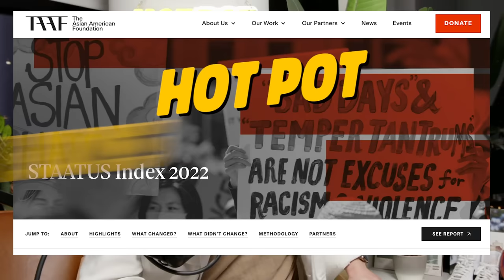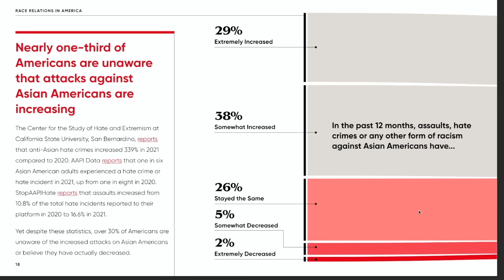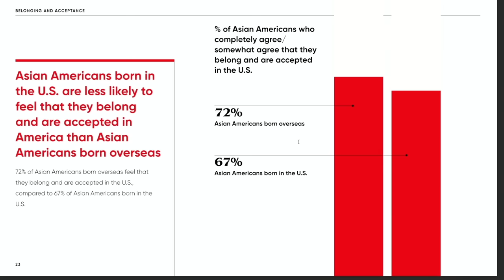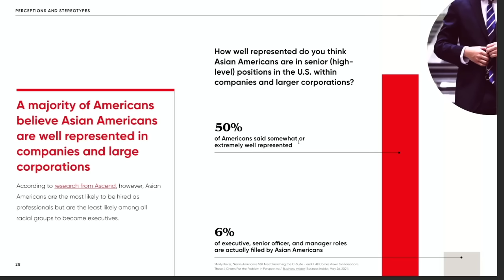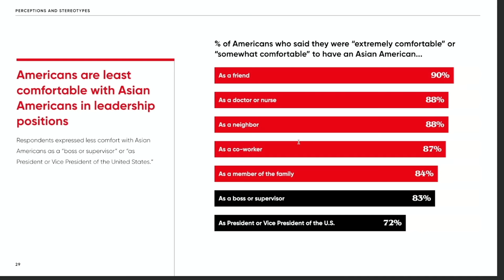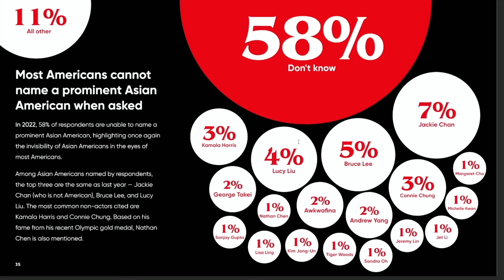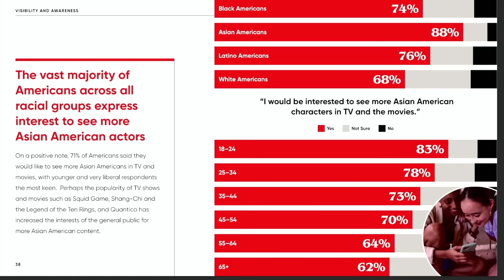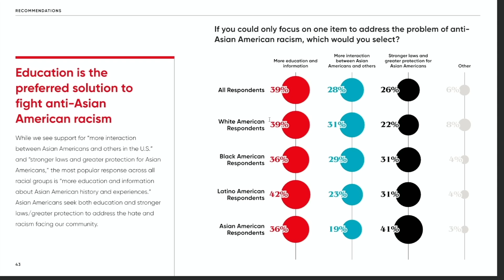Shocking Study About Asian Americans! WHAT DID WE FIND OUT?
The STAATUS Update involved the work of 8 Asian American college professors and multiple research groups. We just found this report noteworthy.

Follow us for more personal content!
▸ Joint
CAMERA //
EDITOR //